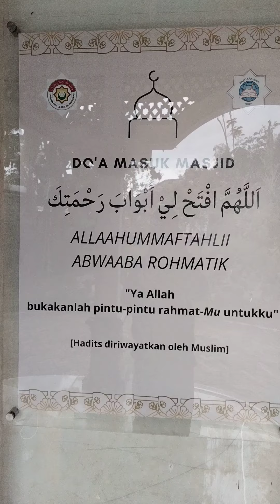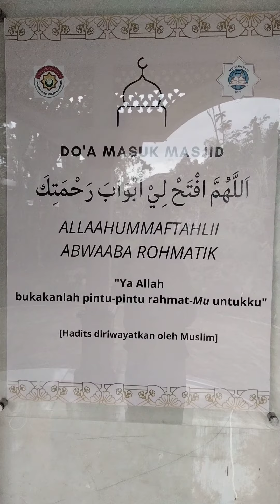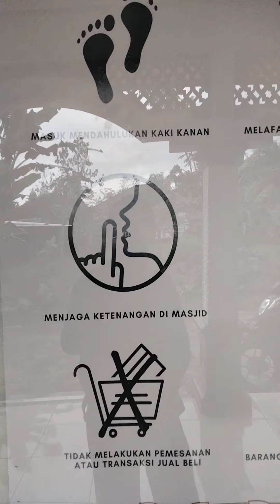Sikap dan Doa Ketika di Masjid